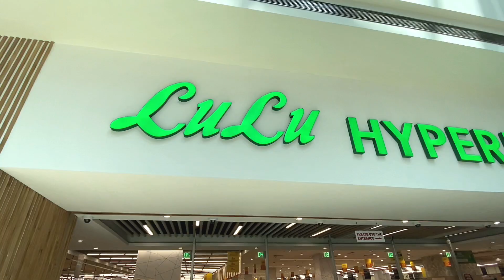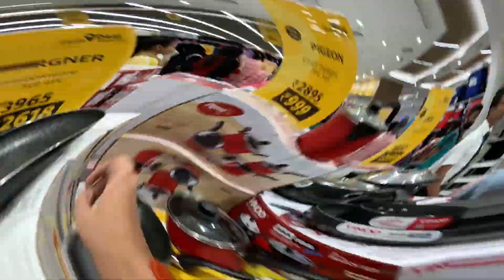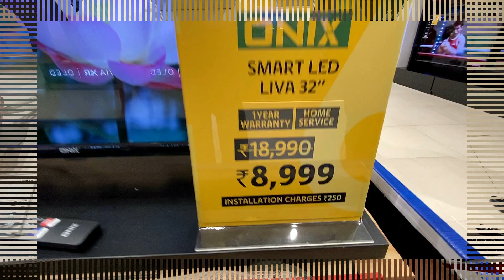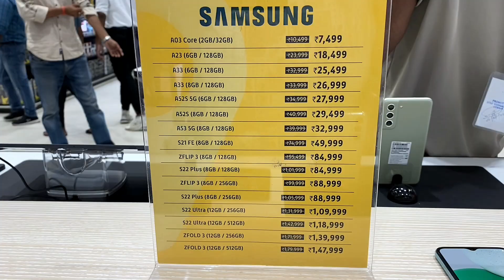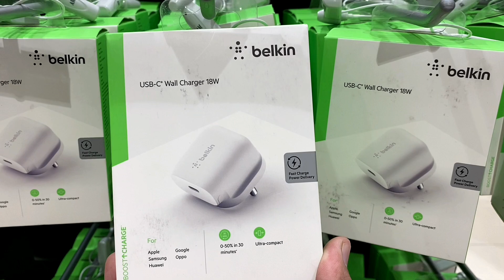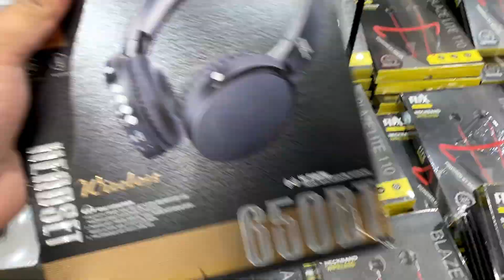LuLu Mall Lucknow | Lulu Shopping Special | Lulu Connect, Lulu Fashion, Lulu Hypermarket | Cinematic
In this fantastic and super incredible vlog, we are exploring Lulu Hypermarket thoroughly.

In this vlog, we will explore the Lulu Mall's Lulu Hypermarket . Exploring each and every discount of the lulu hypermarket.

We will also take a tour of this mall exploring where to find which brand on which floor.

About Lulu Mall Lucknow:
LuLu Mall Lucknow is strategically located on NH 27, the Lucknow-Sultanpur National Highway which is a 126 km long 4-lane highway on Amar Shaheed Path, with a dedicated service road for the Mall. The Mall is just 20 minutes from the city center and the Airport. The Mall is located within Sushant Golf City with a total development of 185800 sq. m. The mixed-use development of Sushant Golf City has luxury housing, educational institutes, clubs, hospitals, and a magnificent 18-hole golf course spread across 170 acres. The Mall will house over 300 national and international brands and will feature a 6000 sq. m. Family Entertainment Centre and a 1600 seater Food Court, with a wide range of dining options. The parking facility of the Mall includes a highly sophisticated traffic management system and a Multi Level Car Park, which is directly connected to the Mall on all floors. Lulu Mall Lucknow will be a destination mall for the people of Lucknow and neighboring cities.

Location:
Address: Amar Shaheed Path, Golf City, Sector B Ansal API, Lucknow, Uttar Pradesh 226030

related -

 Lulu Mall
 Lucknow Lulu Mall Opening Date
 Lulu Mall Lucknow Opening Ceremony
Lulu Mall Opening in Lucknow
 Lulu hypermarket
Lulu hypermarket
Lucknow Lulu mall opening video
Lulu mall inauguration
 Lulu mall inauguration Lucknow
 Lulu mall ki opening
 Lulu mall Lucknow 2022
Lulu mall Lucknow inauguration
Lulu Lucknow inside
 Lulu mall Lucknow opening date 2022
Lulu mall kaha par hai
 Lulu Mall Lucknow Vlog Lucknow
 Lulu mall Vlog Lulu Mall
Lulu mall Lulu mall ka
 Phoenix Palassio
 Phoenix Palassio mall Lucknow
Lucknow mall
Lucknow biggest mall
 Shushant golf city Shusant golf city mall
 Lulu group Dubai mall
Dubai Mall In Lucknow
 Dubai Mall In Lucknow ka Kya Naam Hai
 Dubai ke mall ka kya Naam Hai jo Lucknow mein hai Lucknow ke Lulu mall kaise jaye
Lulu mall Location
 Lulu mall destination
 Lucknow Lulu mall kaha par hai
 Lulu mall Car Parking Lulu Mall
 Multiplex Screen
 Lulu Mall Shopping Lulu Mall food court.